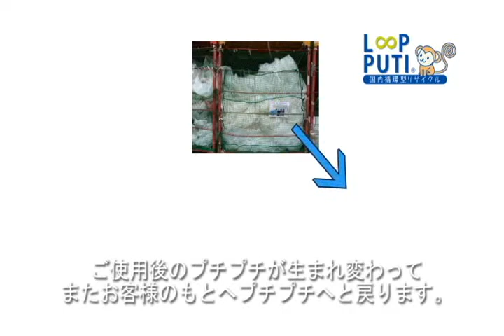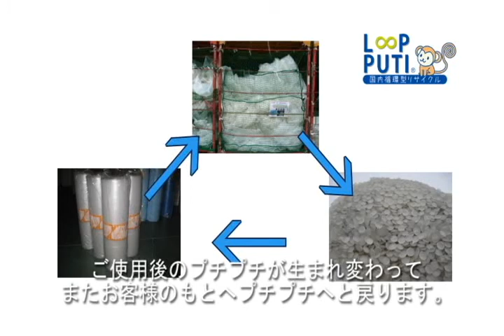ループリサイクルの紹介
お客様で使用済みとなったポリオレフィン包材（プチプチやプラパール、ポリ袋、ストレッチフィルム等）を回収し、再生原料メーカーにより再ペレット化した原料で製品（エコハーモニーやプチプチ、プラパール）を製造し、再度同じお客様にお買い上げいただきます。